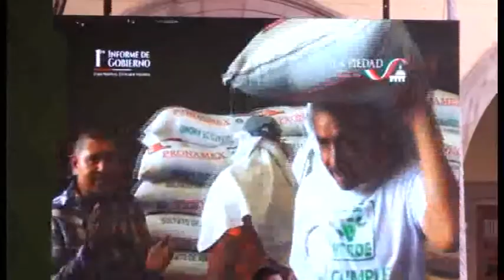VIDEA Noticias 12 Agosto 2016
-Informe de Gobierno La Piedad (extracto)
-Informe de Gobierno Tlazazalca (estracto)
-Presidente de Zináparo habla de lo que se expuso drane su primer informe.

No te pierdas la retransmisión del 1° Informe de gobierno de La Piedad por VIDEA Televisión en el canal 12 de televisión por cale y
El martes a las 6:00 pm y Jueves 3:00 pm